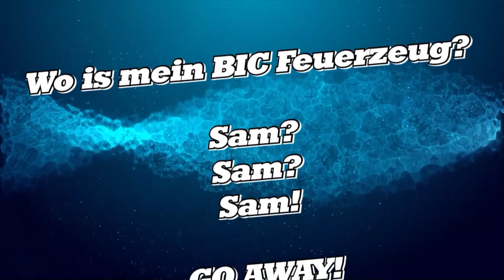Russian Fishing 4. Mauschi´s Tyulka-Spot (beste Frequenz)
Moinsen Kinners. ich bin nochmal an die Donez um einen Spot vorzustellen den ich selber nicht auf der Pfanne hatte. Nach dem letzten Tyulka Vidio schrieb mir der gute Mauschi, das ich wohl einen Spot vergessen hätte.
Das habe ich tatsächlich nicht, denn ich kannte den Spot noch gar nicht.
Kann aber sagen das er bis jetzt die beste Frequenz aufweist.